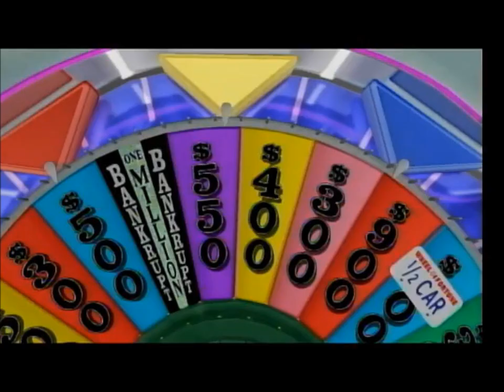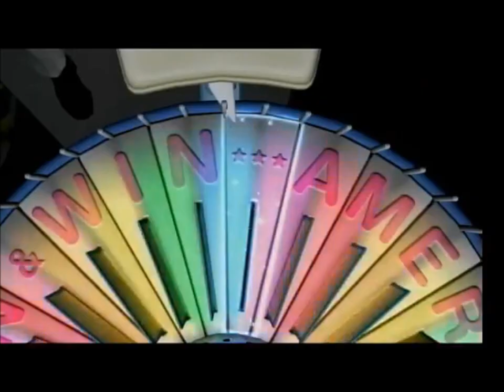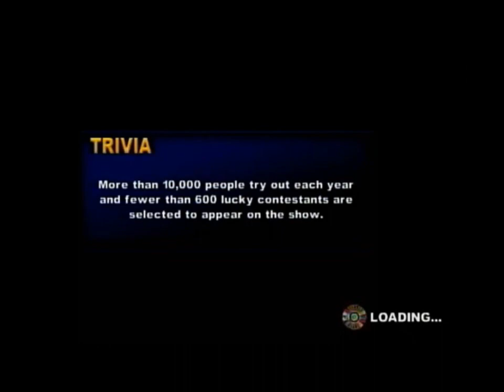25 Days of Wheel: 2022 Edition (Episode 13)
Welcome to our 13th episode of 25 Days of Wheel for this year! Tonight marks our halfway point through the Season! Who's going to come out a winner tonight? Watch to find out, and Episode 14 will be up tomorrow night!